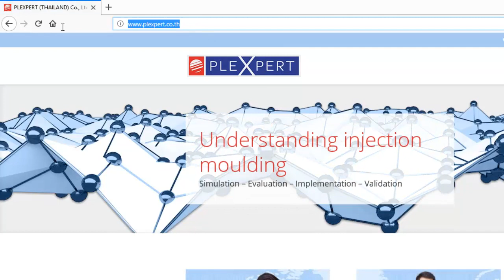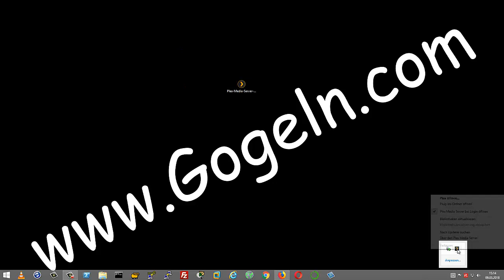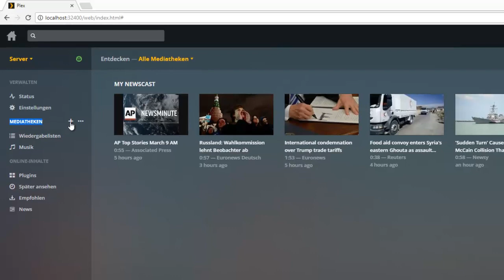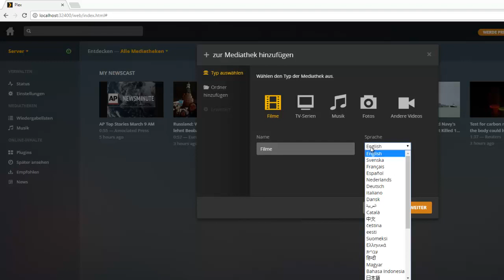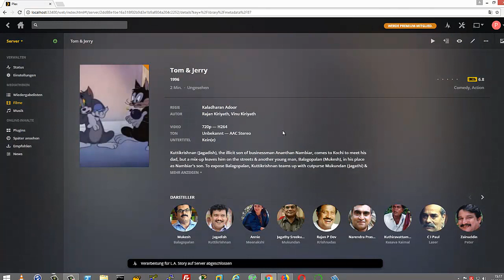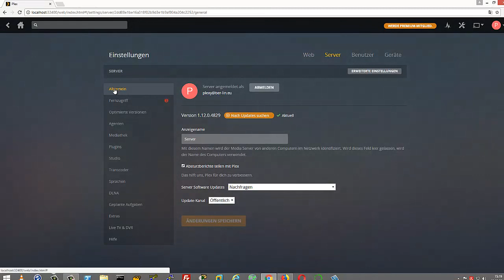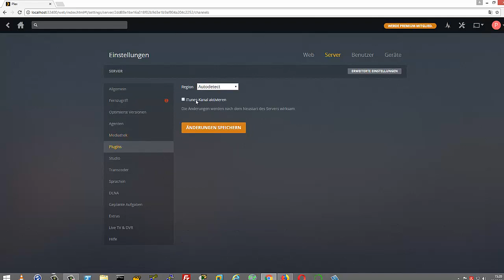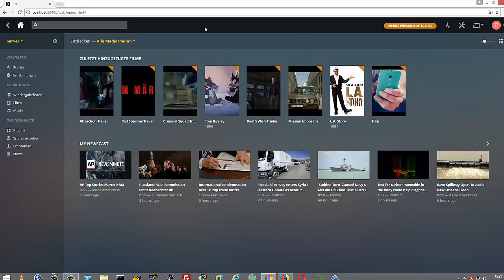Eigenen Media - Streaming Server einrichten.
Netflix  Like :D
Streaming - Fotos, Filme und Musik kabellos auf Smartphone, Tablet oder Fernseher streamen.
Solche Geräte müssen nicht teuer sein und sind einfach einzurichten.
Auch ausrangierte PCs können diesen Job übernehmen.

Amazon Channels ist ein Streaming-Dienst von Amazon - Amazon / Partnerlink!

NVIDIA SHIELD TV Media Streaming Player (16 GB, nur mit Fernbedienung) - (bei Amazon / Partnerlink )